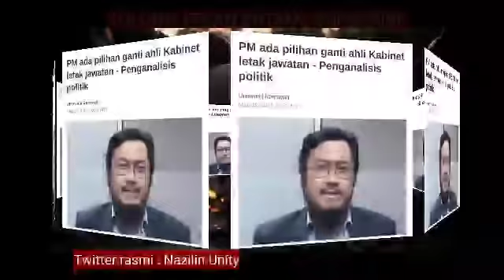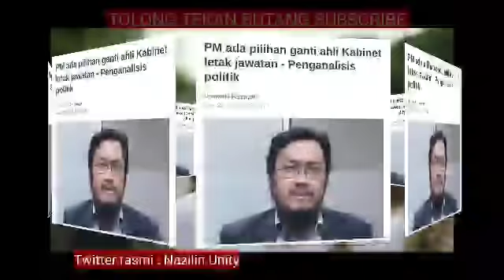KABINET BAHARU MUHYIDDIN..